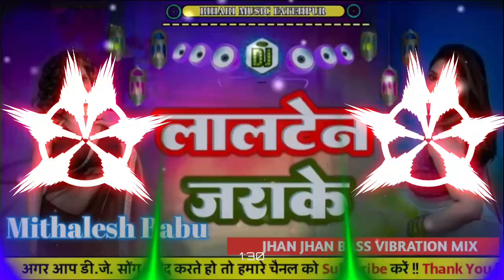लालटेन जराके धरब रानी Lalten jara ke dharab rani dj remix | lalten jara ke dharab rani dj song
lalten jara ke dharab rani dj remix | lalten jara ke dharab rani tohake bajriya | lalten jara ke dharab rani dj

lalten jara ke dharab rani tohake bajriya
lalten jara ke dharab rani dj
lalten jara ke dharab rani dj remix

लालटेन जराके Dj Song | Bhojpuri Old Dj Song | Lalten Jarake Daram Rani Tohke Pajariya Dj Remix

लालटेन जराके तोर धरेम रानी Dj Remix | Lalten Jarake Tor Dharem | Sawan  kumar | Bhojpuri Song Dj

खेसारी लाल यादव डिजे गाना,

►Album:   Lalten Jarake Tor Dharem
►Song :    Lalten Jarake Tor Dharem
►Singer :  Sawan kumar
►Lyrics :   Angle music
►Label / Company :- Bihari Music Fatehpur

lalten jara ke viral song
lalten jara ke
lalten jarake rang chauhanma daltau
lalten
lalten jarake
lalten jarake tor dharem
lalten jara ke dharab rani
lalten jarake dharab rani
lalten jara ke khesari lal yadav
lalten jarake tor dhare
lalten jarake piyawa chumma mango hai
lalten jara
lalten jara ke dharab
lalten jala ke
lalten jara ke devi geet
lalten jara ke dharam gori
bds remix
dj avanish
lalten jarake daram rani tohke pajariya
lalten jarake daram rani tohke pajariya dj
lantern
raushan rohi ke gana
raushan rohi का नया धमाका
लालटेन
लालटेन का चित्र लालटेन का चित्र कैसे बनायें
लालटेन जराके
Lalten Jarake Tor Dharem Dj Remix,
Lalten Jarake Tor Dharab Rani Dj Song

new bhojpuri song 2023 shilpi raj,
new bhojpuri song 2024 ka,
new bhojpuri song 2023 pramod premi
new bhojpuri song 2025 nilkamal,
new bhojpuri song 2023 tuntun Yadav

lalten jara ke dharab rani dj malai music
lalten jara ke dharab rani dj song
lalten jara ke dharab rani dj hard bass
lalten jara ke dharab rani dj song khesari lal
lalten jara ke dharab rani status
लालटेन जरा के धरब रानी तोहके पजरिया,

angana me saiya swimming banwaya bhojpuri song dj
angna me saiya swimming pul banwaiya dj
lalten jara ke
angana mein saiya swimming pool banaya
angana mein saiya swimming pool banvaya
angana me saiya swimming banwaya bhojpuri song
chumma dehab raja odhani bichha ke
angana me saiya swimming banwaya bhojpuri song dj remix
angana mein saiya swimming pool banvaya dj
angna me saiya swimming pul banwaiya
dj hightake bhojpuri gana,